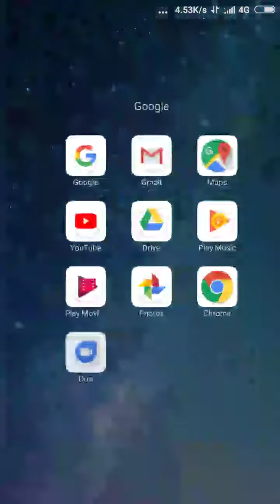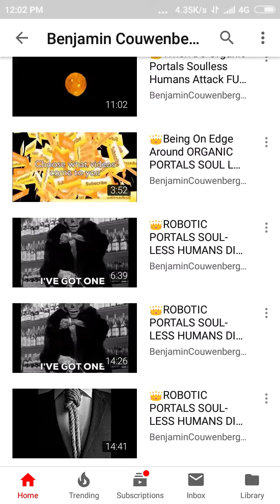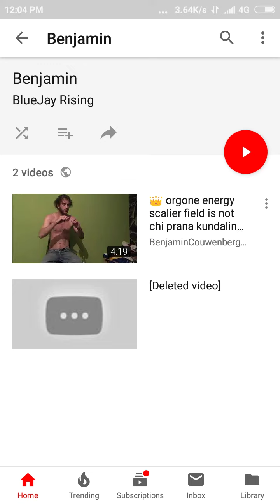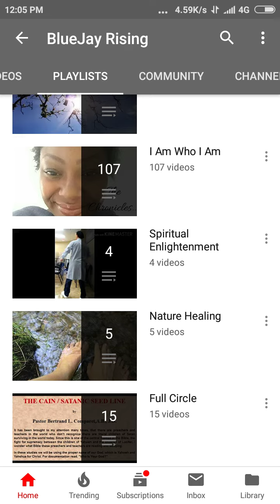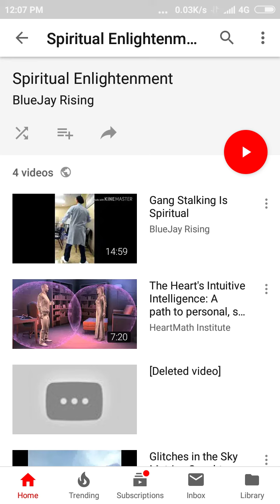ORGANIC PORTALS SOULLESS HUMANS GANG STALKING CHANNEL